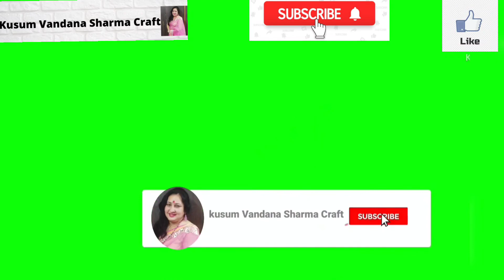How to make water Diya Floating diya Aromatic Diya DIY Tutorial Diwali decoration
Track :- Indian Bollywood  Melody
Artist :- Shahed